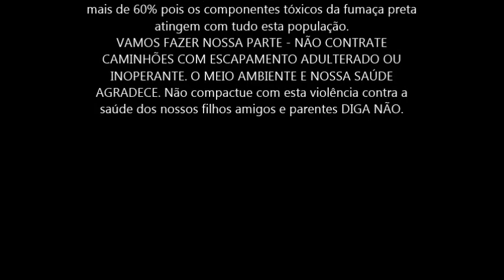Não contrate caminhão sem escapamento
Uma MODA criada pelos caminhoneiros esta acabando com a saúde e o Meio Ambiente por onde passa, esta prática proporciona ao caminhão produzir um barulho que ultrapassa os 100 decibéis, segundo a ORGANIZAÇÃO MUNDIAL DE SAÚDE ninguém pode ficar exposto a ruído superior a 100 decibéis por 7 minutos.
Aos milhares eles estão acabando com a vida nas avenidas por onde passam, comércios estão falindo, pessoas estão ficando doentes, a fumaça preta causa câncer, além de irritação nos olhos, pele, garganta. O barulho atrapalha o atendimento em hospitais, creches, escolas, lojas, faculdades, é critica a situação porque a cada dia mais e mais caminhoneiros aderem a esta MODA.
O que diz o código de trânsito Brasileiro:
- "Art. 230. Conduzir o veículo:
XI - com descarga livre ou silenciador de motor de explosão defeituoso, deficiente ou inoperante;
Infração - grave;
Penalidade - multa;
Medida administrativa - retenção do veículo para regularização;"

Resumindo: multa de R$ 127,69, cinco pontos na CNH do proprietário do veículo e retenção do veículo até a regularização.

Também pode ser considerado crime ambiental sujeito a multa de R$ 1.000 a R$ 50 mil.